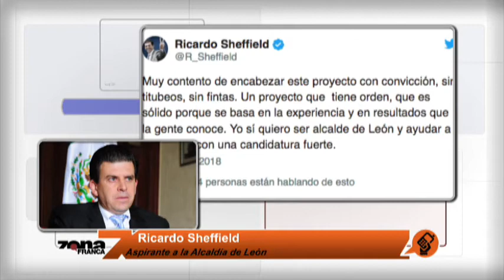Ricardo Sheffield Padilla, precandidato panista a la Alcaldía de León.